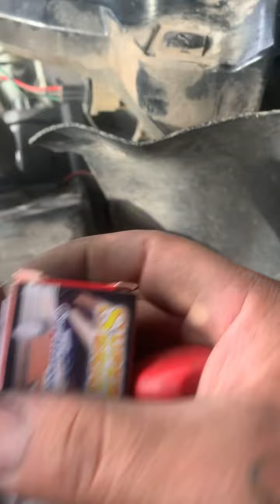Como cambiar el foco de enfrente a una ford 150